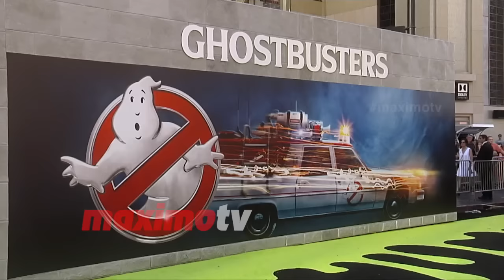Alyson Stoner "Ghostbusters" Los Angeles Premiere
BROLL: Alyson Stoner arrives on the black carpet at the Ghostbusters premiere held at the TCL Chinese Theater in Los Angeles, Ca on July 9, 2016